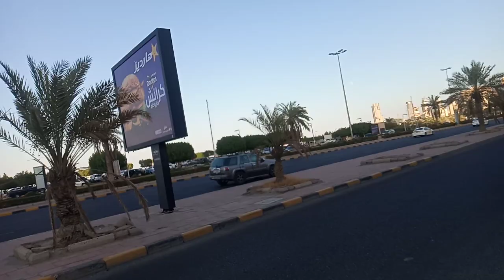😀😃Go to city centre by the 😀😃bycle#kuwait#city 😀😀😃